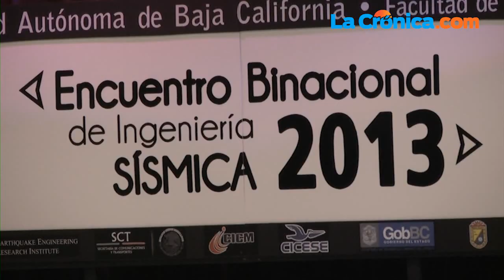Investigador de la UNAM considera innovadoras las medidas tras el terremoto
Uno de los principales exponentes invitados al Encuentro Binacional de Ingeniería Sísmica 2013 (EBIS) el Dr. Mario Rodríguez calificó como "innovadoras" las medidas de saneamiento que se realizaron en los puentes de la ciudad tras el terremoto del 2010.